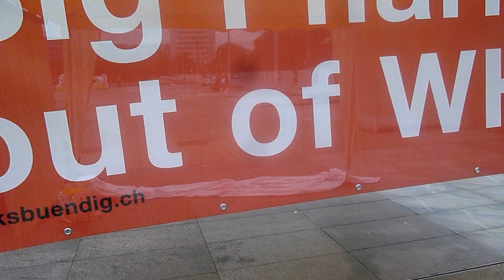PROFESSOR NKOUNKOU OFFICIAL UN SECRETARY GENERAL - RETHINKING BIG PHARMA ECONOMY WITH WOMEN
SHARE VIRAL AS THEY  OBAMA COMPLEX OF INFERIRITY TRY TO BLOQUE AFRICA AND GLOBAL INTELLIGENCE THAT YOU VOTING FOR.
EVERYBODY KNOWS FAKE BLACK IS GLOBAL STUPID EVEN HE PAY ALL MEDIAS TO PUT HIM UP, PEOPLE ARE NOT STUPIDS

WE WELCOMED BY COURTESY IN LEFT MEANS IF YOU WANT ATTEMPT WOMEN LIFE YOU MUST CROSS FIRST THE CHIEF PROTECTOR. BUT NO ONE ONE CAN REPLACED THE MASTERMIND OF THE 21 CENTURY
EVERYBODY KNOWS THAT THE UN CHIEF IS THE CHOUCHOU OF WOMEN AND DOES SERIOUS WORK FOR HUMANITY

THE UN NEW SECRETARY GENERAL OFFICE

NOTICE

WE ASK TO UN EXPERTS COME FROM MOSCOW, BEIJING OR TEXAS TO BRING ME A SMALL GUN OR PISTOLET FOR SELF-DEFENSE AS UN CHIEF ARTICLE 51 UN CHARTER

WHO IS PROFESSOR NKOUNKOU  YOUR UN CHIEF ?

PROF NKOUNKOU IS PROFESSOR OF ECONOMY, ECONOMY INNOVATIONS AND GREEN ECONOMY, UNIVERSITY OF TANGAZA VATICAN MISSIONARY

PROFESSOR NKOUNKOU IS THE REAL CHIEF OF BRICS, AND THE NEW MULTILATERALISM AND DIPLOMACY, IMMUNITIES
THE REAL CHIEF OF BREXIT LEAD WINSOR AND BUCKIGHAM PALACE AND DOWN STREET WITH BORIS JOHNSON, LISE, THERESA MAY

THE UN CHIEF IS THE BOSS LEAD AFRICAN NEW MARKET AND CURRENCY THAT ECOWAS, AES  AND OTHER OBAMA-MACRON  SLAVES PRESIDENTS CAN'T UNDERSTAND.
WE REFUSE TO GO TO SOUTH AFRICA HYPOCRISY WRONGED MY WIFE WITH ENEMIES. SAME WITH KENYA. AFTER MEETING MEETING MAMA JEANET MANGUFULI AND MAMA SAMIA SUHULU I WILL SEE IF TANZANIA JOIN SA AND KENYA. BUT FIRST TRIP TO BEIJING AND NORTH KOREA TO SEE MY MOTHER AND SOUTH KOREA TO SEE MY FORMER CHIEF BAN KI MOON
WE LEAD EUROPEAN UNION LEADS BY MINDLESS NOW. COVID DESTROY WE NEVER WILL COME BACK INCLUDE IN US, CANADA

WHY CHINA AND RUSSIA DOESN'T DEFEND DRC AND KONGO EX BRAZZAVILLE ? WE NEED TO EXPLAIN TO PEOPLE OF CHINA  AND RUSSIA SUPPORTED MY ELECTIONS
WE NEED CHINA AND RUSSIA TAKE THEIR RESPONSIBILITY IN FRONT HISTORY THAT THEY DEFEND DRC TERRITORY INTEGRITY.
WHY CHINA AND RUSSIA MEMBERS OF SECURITY COUNCIL DOESN'T DELIVER THE UN CHIEF DIPLOMATIC PASSPORT OF COURTESY  FOR MY PEACE MISSION?

WE DON'T PAY ATTENTION TO OBAMA,BIDEN WANT TO CALL ATTENTION OF THE UN CHIEF WITH ARTIFICIAL INTELLIGENCE AND DISTRACTION
DON'T LET OBAMA USED THE PAST NOSTALGY HILLARY AND OBAMA NEVER PAY BUT PAYED AXELROD, JIM MESSINA.  2 TERMS ARE ENOUGH REJECT MINDLESS, INCOMPETENT, CRIMINAL AND STUPID
VOTE FOR TRUMP
WE ARE UN CHIEF NOW 2024
WE REFUSE TO JOIN OUR DETRACTORS MOST KENYANS FROM THE WHITE HOUSE AND AFRICA IN THEIR LOW LEVEL AND GLOBAL STUPIDITY. EVERYBODY CAN SEE IT.
THE UN CHIEF IS EAGLE AND REAL EAGLE REMAINED IN ALTITUDE,
PROFESSOR NKOUNKOU IS THE ARCHICTECT OF BRICS, NEW WORLD ORDER THAT EVERYBODY MUST RESPECT INTERNATIONAL LAW AND PRINCIPLES